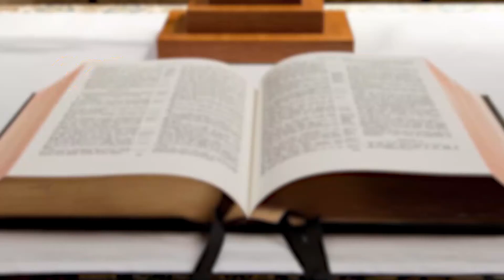The Daily Gospel and Reflection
Ukweli TV Kenya Daily Gospel and Reflection of 6th May 2021 by Fr. George Ukken SJ.

A presentation of the daily Gospel reading according to the Roman Catholic Church’s liturgical calendar, with a reflection & brief prayer.